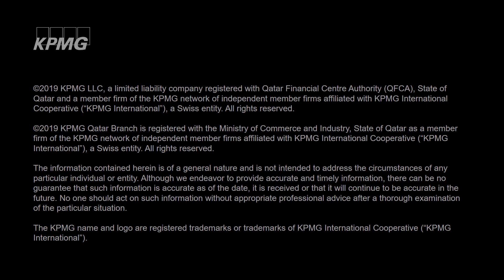Turkish Desk event, Berbara Henzen, Partner, Head of Tax & Corporate Services, KPMG in Qatar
Legal presence in Qatar